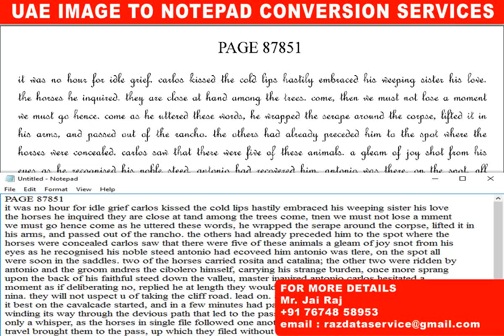HOW TO CONVERT IMAGE FILES INTO NOTEPAD FILES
GIF-JPG-JPEG-PNG-TIFF-IMAGE TO NOTEPAD-TEXT-MSWORD CONVERSION-TYPING SOFTWARE SERVICES

NAME: Mr. JAIRAJ

RAZ DATA SERVICES
We will convert tiff, gif, png, jpeg, etc., images to notepad, ms word, doc conversion with better accuracy. If u need to do conversion, first send 1 or 2 sample files .we'll convert and revert u back, then verify the converted samples.

WE WILL DO "QC" ALSO
Qc Report -- Details

Spelling Error
Character missing
Word Missing
Line missing
Extra Text
Extra Word
Extra Line
Double space
coma , Full stop mistakes, ETC.,